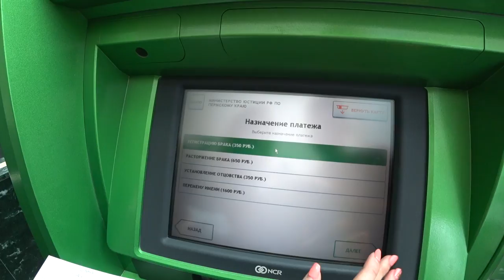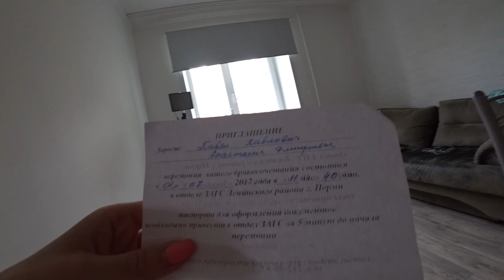НАСТИНЫ ПОМИДОРКИ И СВАДЬБА БУДЕТ! жирные твари PashaNastya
влог челлендж Помидорки у Насти ого-го, подали заявление в загс!